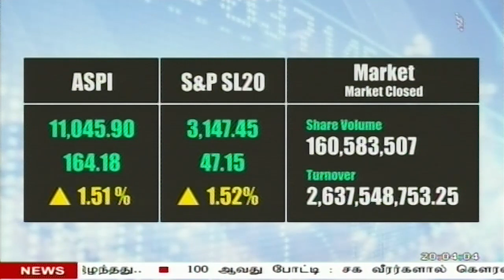நாணய மாற்று விகிதம்